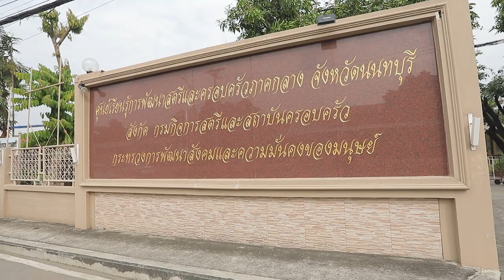ข้าวมันกะทิอัญชันไก่ย่างขมิ้น สูตรเด็ด ทำง่าย สไตล์ "อ.ยิ่งศักดิ์"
ข้าวมันกะทิอัญชันไก่ย่างขมิ้น
Butterfly Pea Rice with Turmeric Grilled Chicken

สิ่งที่ต้องเตรียม (ข้าวมันกะทิอัญชัน)

ข้าวสาร   150 กรัม
น้ำอัญชัน  100 มิลลิลิตร
พิมพ์วงแหวนขนาด 7 นิ้ว

วิธีทำ (ข้าวมันกะทิอัญชัน)

1.ใส่ข้าวสารลงในหม้อหุงข้าว ตามด้วยน้ำอัญชัน น้ำตาลทราย เกลือป่นเสริมไอโอดีน และ อัมพวา กะทิแท้ 100 % คนให้เข้ากัน นำไปหุงจนกระทั่งสุก
2. ตักข้าวที่หุงสุกแล้วใส่ในพิมพ์ที่เตรียมไว้ เกลี่ยให้ทั่วพิมพ์ เตรียมไว้

สิ่งที่ต้องเตรียม (ไก่ย่างขมิ้น)

ขมิ้นผง   4 ช้อนชา
สะโพกไก่  400 กรัม

วิธีทำ (ไก่ย่างขมิ้น)

1.ใส่ขมิ้นผงลงในภาชนะ ตามด้วยน้ำตาลทราย เกลือป่น ซีอิ๊วขาว พริกไทยป่น และอัมพวา กะทิแท้ 100 % คนส่วนผสมให้เข้ากัน ใส่สะโพกไก่ คลุกเคล้าให้เข้ากัน หมักทิ้งไว้ 1 ชั่วโมง
2. นำไก่มาย่างบนเตาด้วยไฟอ่อน ย่างจนกระทั่งสุก
3. หั่นไก่ย่างเป็นชิ้น เรียงลงในพิมพ์ที่มีข้าวมันกะทิอัญชันเตรียมไว้ให้สวยงาม แกะออกจากพิมพ์ จัดใส่ภาชนะ พร้อมเสิร์ฟ

▲Line @yingsakfood